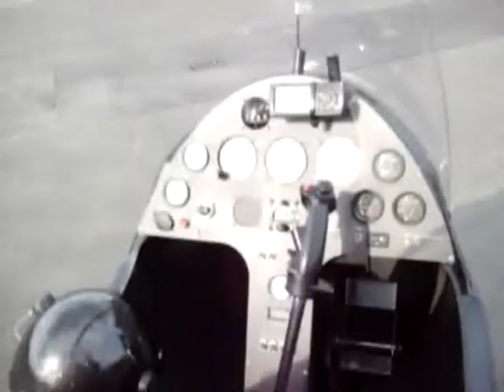Autogyro MT-03 Rundflug